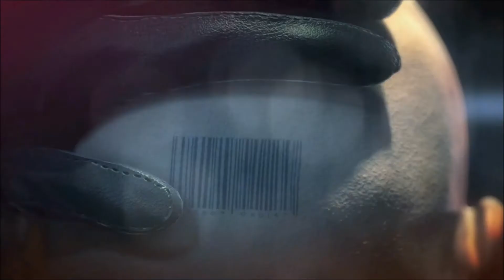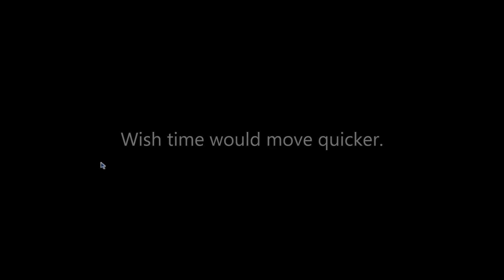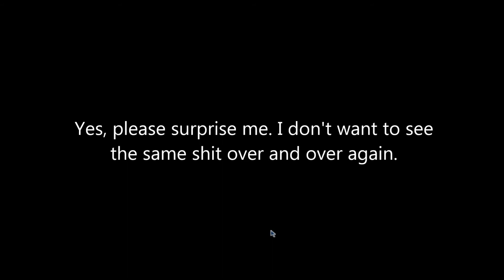Bro Bro Bro